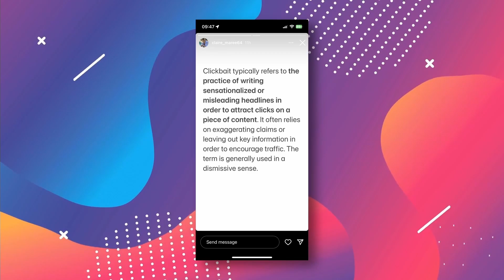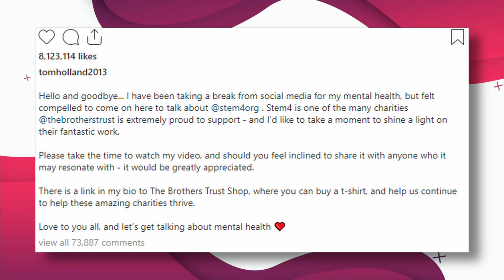Zendaya's Mom Speaks On Tom Holland Engagement Rumors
Zendaya is one of the most famous and acclaimed actresses of the moment. Despite being very young, the actress has been part of huge projects such as the Euphoria series. At the same time, the actress is highly acclaimed for her relationship with Spider-Man actor Tom Holland, and for the same reason, rumors have not stopped appearing in magazines, tabloids, and social networks. However, it seems that Zendaya's mother does not think that her daughter is involved in gossip and rumors, and a few days ago she commented on it. Do you want to know what Zendaya's mom said? Stay so you don't miss any detail.